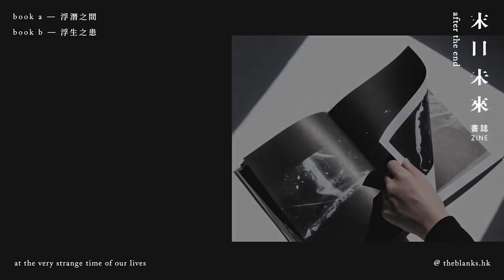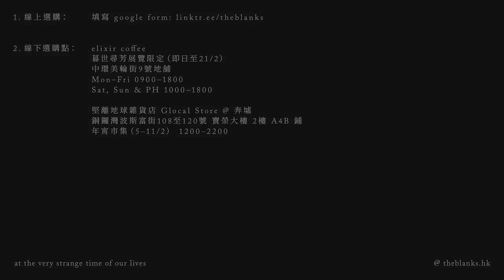【海外香港・沈旭暉 044🇬🇧】花生台曹總：《蘋果日報》結業：驅使離港定居英國的最後一根稻草（上）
《港區國安法》生效後，言論自由急速收窄，大量香港媒體工作者離開香港，網台「花生台」曹嘉超（曹總）也決定移民到英國定居。他表示一直以來，都有掙扎是否要走，雖然出現了傑斯案、快必案等，還是嘗試留下來，但到了《蘋果日報》結業，文字媒體工作者也被《國安法》拘捕、並即時還押，令他覺得只要希望繼續作出正常評論，也到了不得不走的時候。這個對談的上集，正是這番心路歷程的分享。